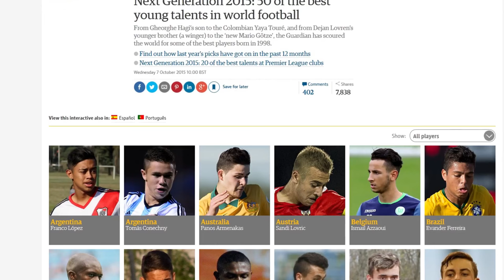Tomas Conechny - Selección Argentina Sub 17